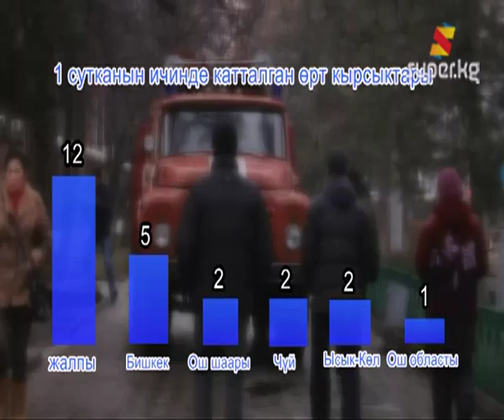Жер алдындагы өтмөк жолдон өрт чыкты (Манас-Чүй проспектисинин кесилишиндеги )(Архив 28-01-2013)